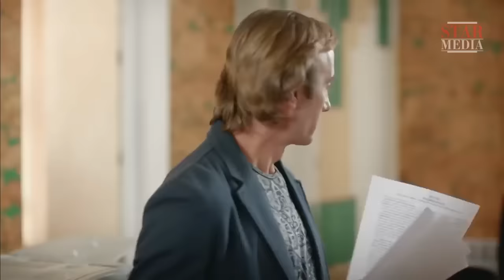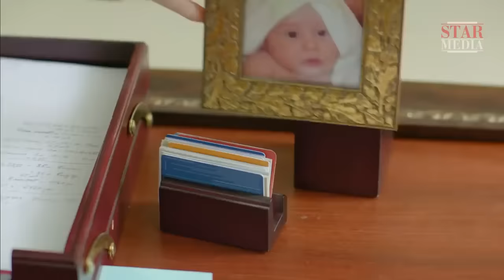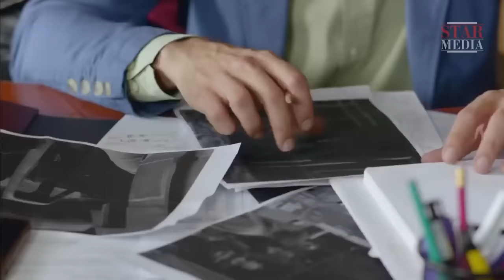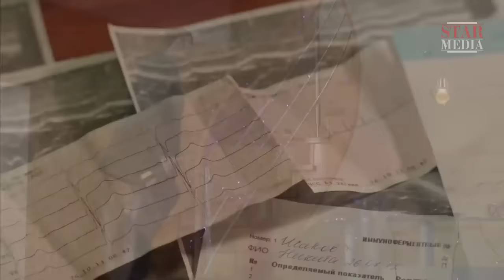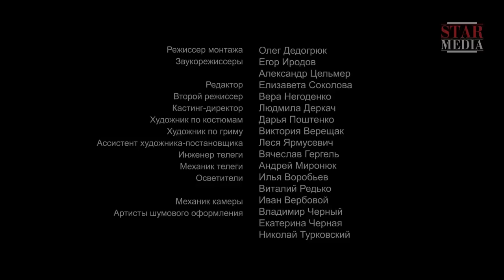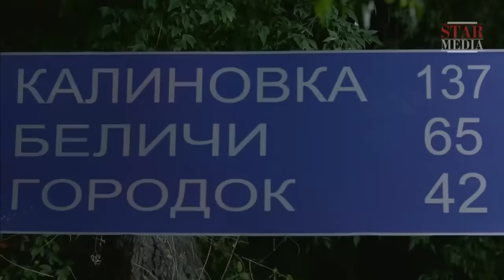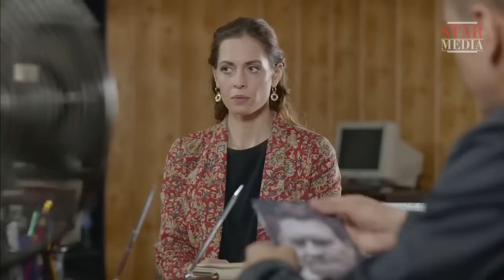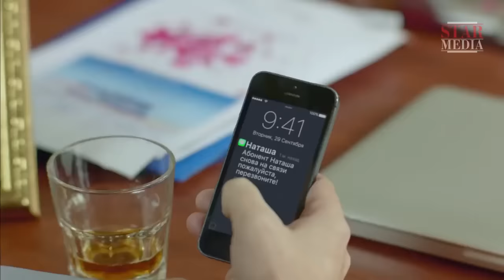СВЕЖАЯ премьера только вышла! ПРИГОВОР ИДЕАЛЬНОЙ ПАРЫ Русские мелодрамы 2018, фильмы 1080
Наталья и Жанна - сёстры, нежно любящие друг друга. Жанна замужем за преуспевающим бизнесменом и ждёт ребёнка. Наталья организовала собственную рекламную фирму, её дела идут хорошо, но личная жизнь пока не складывается. Всё рушится в тот день, когда выясняется, что новорожденный сын Жанны тяжело болен и нуждается в пересадке сердца...